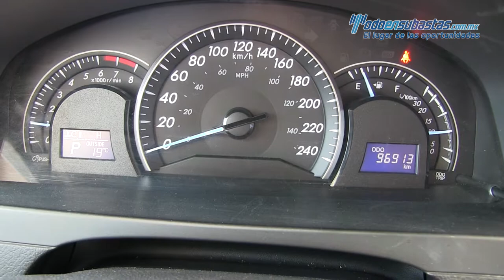Toyota Camry 2013 - 662686